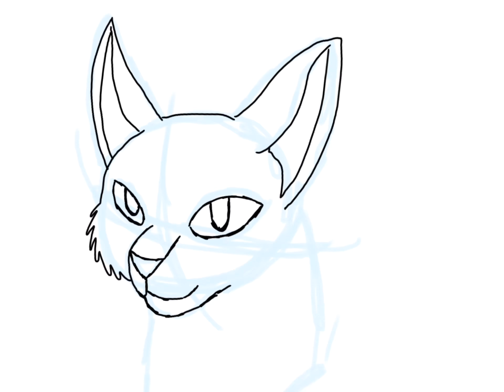Wolf and sketchbook pro draw iPad Pro